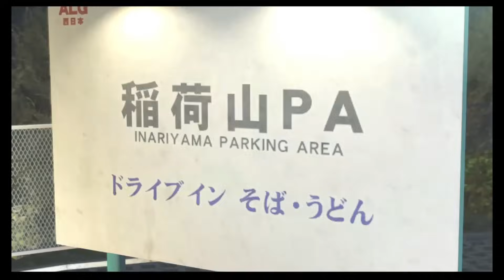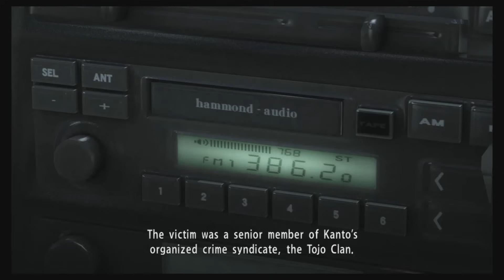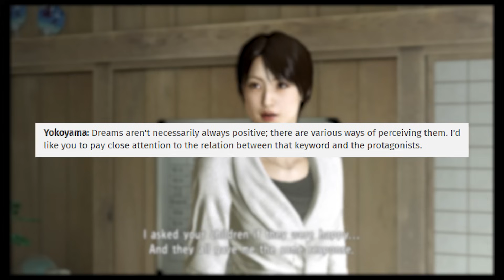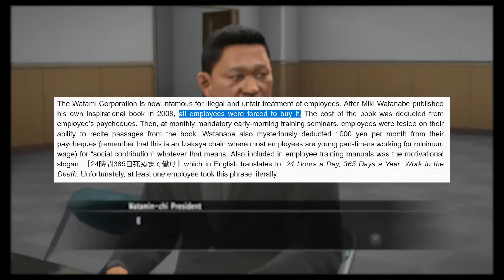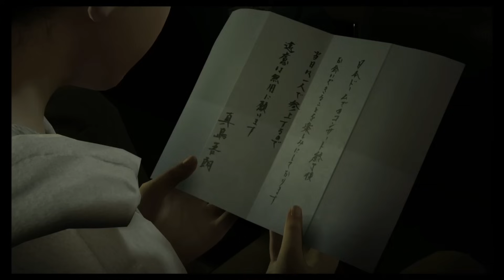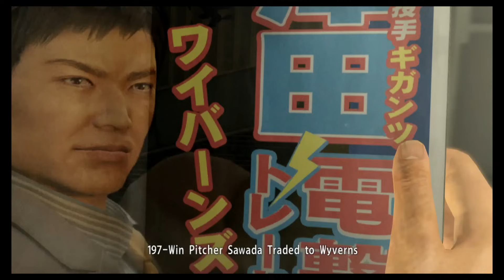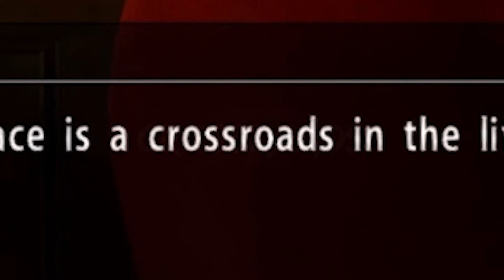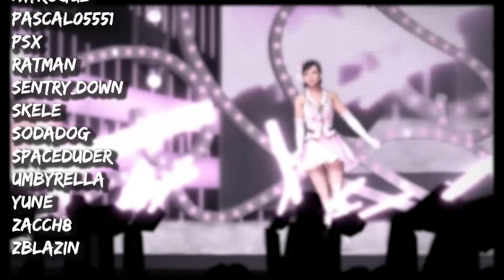Yakuza 5: Dream Big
Today we’re playing Yakuza 5, it’s a big game so it gets a big video! A virtual tour of several major Japanese cities following a large cast unravelling a nationwide crime conspiracy which threatens to throw the Tojo and Omi into war! But we also make time to drive taxis, hunt bears, do dance numbers, play some baseball, and so much more!

Thumbnail by @hotcyder
Tiger drop Senseis: @DanteDevil12  @GUNKSHOTT

PART 0: The Prattle Before the Dream
0-1. Introduction 00:00
0-2. Main Menu 03:08

PART 1: Kazuma Kiryu: Distant Dream
1-1. Suzuki’s Disconnection: Story Introduction 03:48
1-2. Nagasugai: Tourism and Food 09:05
1-3. Suzuki’s Two Faced Night Out 12:27
1-4. Core Combat Changes 15:30
1-5. Street Fights & The Victory Road 20:02
1-6. Master Sosuke & Dragon Spirit 21:20
1-7. The Story Takes a Taxi 24:30
1-8. Another Drama: Taxi 27:18
1-9. Another Drama: The Fast and the Fukuokan 31:11
1-10. Daigone 37:17
1-11. Tojo in Transition 2012 40:32
1-12. What a Play Watase 44:20
1-13. Dropping the Yamagasa 49:02
1-14. Levelling, Komaki, & IF-8 57:28
1-15. Kiryu Substories, Revelations and Nagasugai Niceties 01:01:11
1-16. Kiryu VS. Dragon 01:08:44
1-17. Kiryu Conclusion 01:21:23

Part 2: Taiga Saejima: Unending Dream
2-1. The Assault of 2010 01:22:25
2-2. Saejima Combat Intro & Taiga Puppetry 01:27:06
2-3a. JAAAAAAIIIILLL BRRRREEEAAAAAAAKKK 01:28:42
2-3b. Baka Mitai Behind Bars 01:32:19
2-3c. Hostesses in Himura’s Head 01:36:50
2-3d. I’m in the Jailhouse Still 01:37:25
2-4. Be Cool Be Wild and Be Groovy 01:42:03
2-5. Another Drama: Saejima’s Dangerous Hunts 01:43:21
2-6. Masters: Tatsuya and Tendo 01:52:48
2-7. Substories in Snowy Tsukimino 01:58:45
2-8. Uncertain Victory with the Kitakata 02:03:40
2-9. Babying Baba & Saejima’s Character 02:11:09
2-10. Saejima Conclusion 02:18:44

Part 3: Haruka Sawamura: Everyone’s Dream
3-1. Yume Sleep Now: The Theme is Dreams 02:21:36
3-2. A Big Song and Dance: Gameplay and Idols  02:28:41
3-3. Dance Dance Revelation 02:36:58
3-4. Another Drama: The Road to Fame 02:40:27
3-5. T-Set’s Tripping and Yoko’s Training 02:50:52
3-6. The Princess League Round 1 & Music 02:53:34
3-7. Haruka’s Substories: The Prince of Fame 02:58:25
3-8. Friendship and Akari’s Dance Battle Summit 03:06:51
3-9. Mirei Park and Haruka Sawamura 03:10:24
3-10a. GUNRHEIN BABY YEAH (the arcade) 03:13:03
3-10b. Park’s Dream 03:15:50
Part 3.5: Shun Akiyama: Recurring Dream
3-11. Same Man New Town 03:24:13
3-12. The Dream Team Up 03:26:22
3-13. Akiyama’s Substories: Past & Present 03:30:21
3-14. Akiyama’s Combat, Saigo, and Chases 03:37:52
3-15a. The Longest Chapter Begins 03:42:50
3-15b. Princess League Round 2: Yamaura & Loneliness Loop 03:45:55
3-15c. Katsuya: The Paper’s Trail 03:48:44
3-15d. Princess League Final: Alt Apologies 03:53:04
3-15e. Unstoppable Akiyama: The Ousaka Enterprises Raid 03:58:03
3-16. Part 3 Finale: Katsuya & Kanai in Conflict! 04:01:59

Part 4: Tatsuo Shinada: Lost Dream
4-1. Shinada’s Expressive Intro 04:15:39
4-2. Shinada’s Scrappy Combat 04:22:40
4-3. Shinada’s Penniless Pockets 04:26:44
4-4. Shinada’s Intro Outro 04:31:17
4-5. Shinada’s Large Arsenal 04:33:35
4-6. Shinada’s Lost Dream 04:36:13
4-7. Shinada’s Other Drama 04:39:04
4-8. Shinada’s Rooftop Rendezvous 04:50:46
4-9. Shinada’s Pretentious Master 04:54:58
4-10. Shinada’s Mystery Deepens: The Uno Hunt 04:57:47
4-11. Shinada’s Dockland Jank 05:08:25
4-12. Shinada’s Assorted Substories 05:16:26
4-13. Shinada’s Cochin Cup 05:21:52
4-14. Shinada’s Serious Remix 05:24:40
4-15. Shinada’s Final Showdowns 05:35:00

5-1. Roll Call! 05:43:17
5-2. Tojo in Terror 2012 05:46:53
5-3. The Florist’s Last Outing 05:51:51
5-4. Akiyama’s Tag Team Trip 05:57:37
5-5. Tower Battle 2012: Legend Difficulty 06:02:06
5-6. Tower Rattled 2012: Antithetical Antagonist 06:09:59
5-7. Crossroads: The Good Bits 06:18:06
5-7b. Crossroads: Everything Else 06:22:16
5-8. Finale Activities in Cold Kamurocho 06:28:56
5-9. The Victory Road & The Colosseum 06:34:26
5-10. Finale: The Battle of Kamurocho 06:38:41
5-11. Finale: Stirring up Tsubasa 06:42:33
5-12. Finale: Bedtime for Baba 06:45:22
5-13. Finale: Akiyama’s Ending I guess 06:51:18
5-14. Finale: Dreams Denied 06:55:39
5-15. Haruka’s Whims 07:08:43
5-16. Conclusion 07:14:11